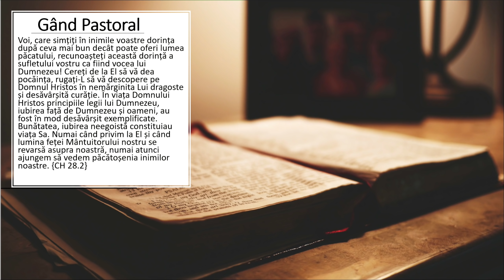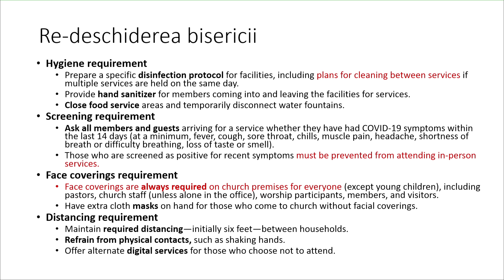”Sabatul – semnul prezenței” – Pastor Valentin Dănăiață